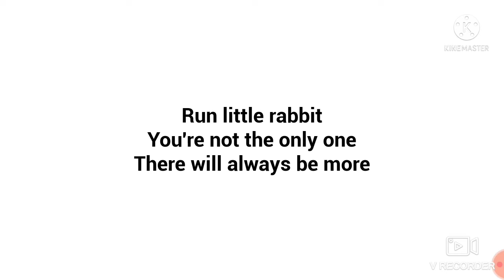BABY IN YELLOW PART 2 | HD • SUPER GAMER